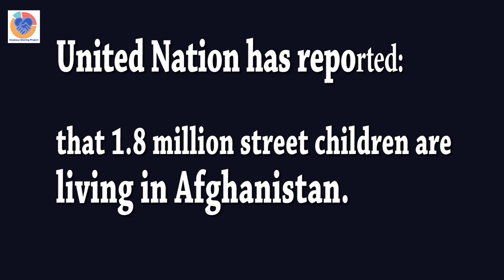Street Children in Afghanistan - Kindness Sharing Project KSP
United Nation has reported that 1.8 million street children are living in Afghanistan. Approximately,  70000 of these children are living in Kabul, the capital of Afghanistan.
Most of these children are deprived of schooling and they are busy with hard and heavy work on streets. Usually, their income is 50AF each day.  Four decades destructive wars, emigration, internal unplaced, poverty and many other factors combined together and made this dark destiny for these Afghan children.
Kindness Sharing organization has promised and have commitment to solve problems of these street children, fundamentally. So we invite you to join with Kindness Sharing Project and help needy street children in Afghanistan.